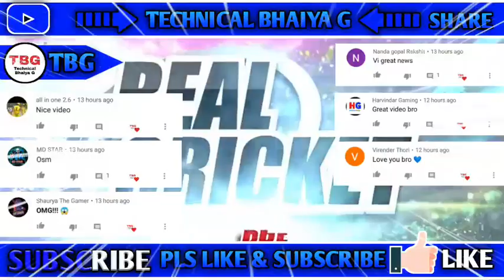अब क्या होगा😞||WCC3 Akash Chopra Comentry paid announcement by Nextwave Multimedia bad news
NAME = Bineet Patel

AGE = 12

CLASS = 8th complete

CITY = REWA

STATE = Madhya Pradesh (MP)